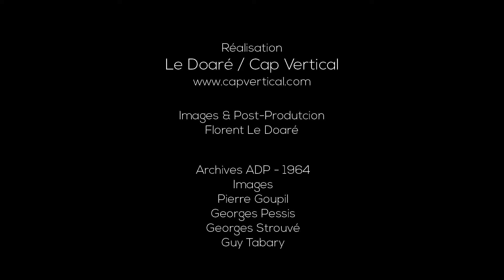Orly aéroport - Comparaison historique- LFPO 0624 - 1965/2017